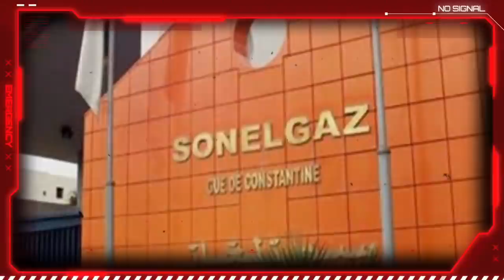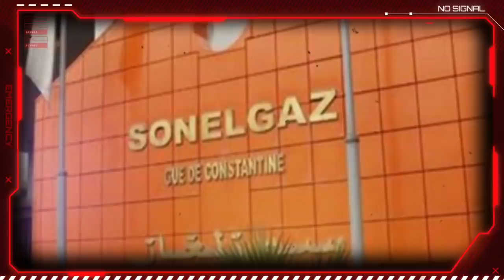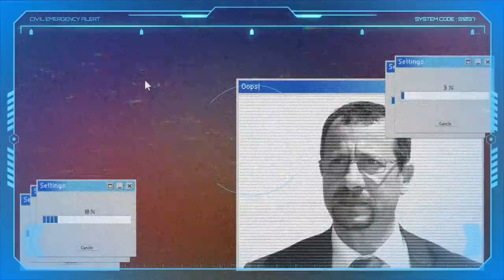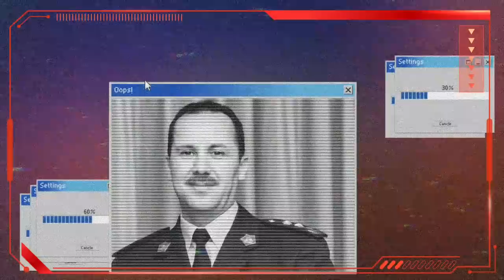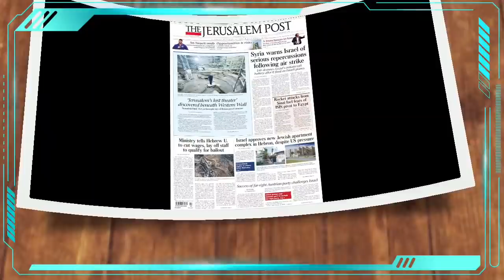Les hauts responsables de Sonelgaz cachent les marchés avec les Kouninef | Le PDG de COSIDER ...